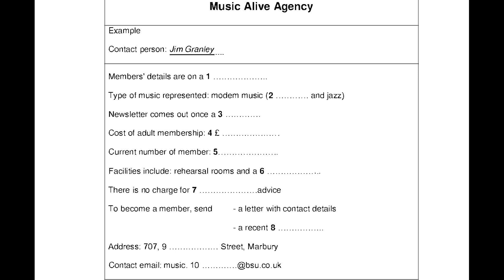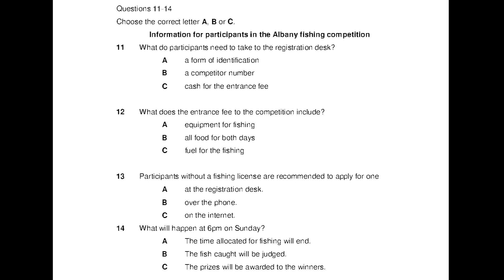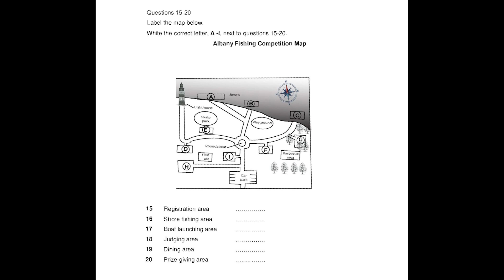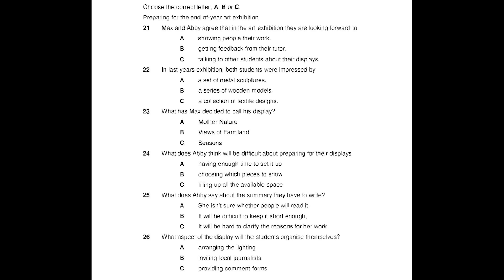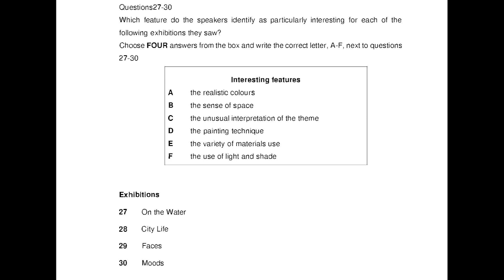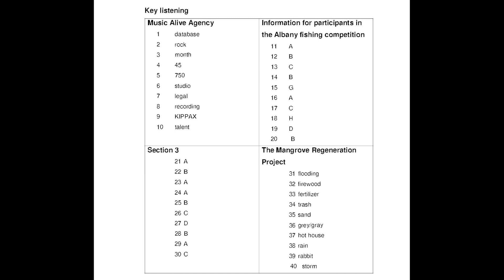IELTS LISTENING REAL TEST 1 4